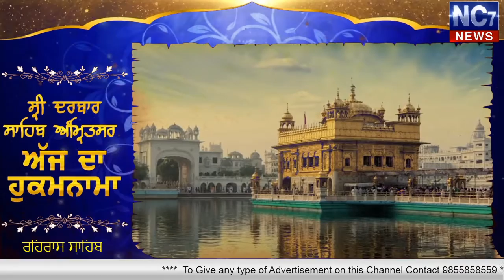Evening 15 march 2020 | Today's Hukamnama | Harmandir Sahib | Golden Temple, Amritsar | Nc7News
Keywords.-
1,hukamnama,
2 ,hukamnama sri darbar sahib,
3 ,sri darbar sahib amritsar,
4 ,today hukamnama sri darbar sahib,
5 ,todays hukamnama harmandir sahib,
6 ,todays hukamnama harmandier sahib golden temple amritsar,
7 ,todays hukamnama,
8 ,daily hukamnama from darbar sahib,
9 ,daily hukamanama from darbar sahib today,
10 ,Evening 15 March 2020  hukamanama,
11 ,15 march 2020 evening  mukhwak,
12 ,hukamnama sahib,
13 ,daily hukamnama,
14 ,sri darbar sahib,